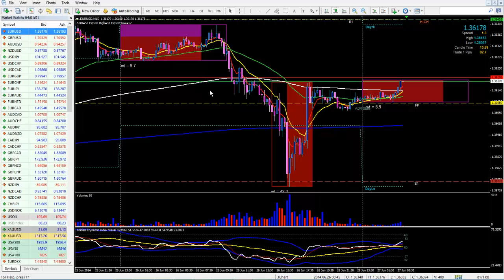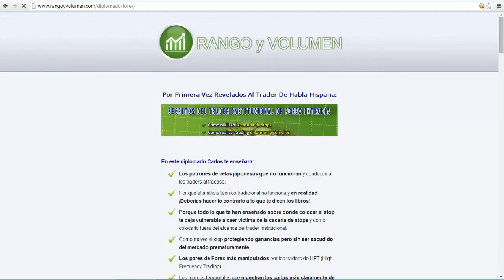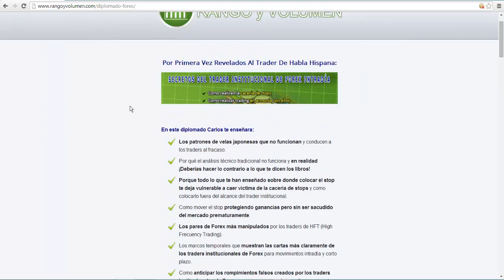EUR/USD dos oportunidades de alta probabilidad en un día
El par de Forex EUR/USD tuvo un movimiento bajista el día de hoy dentro del cual nos dio dos oportunidades de alta probabilidad y identificamos la actividad del trader institucional de Forex como indicamos en el siguiente video